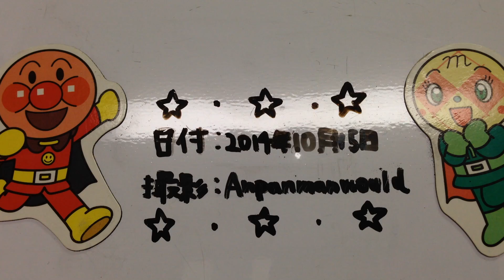それいけ！アンパンマン☆くっつくんです25☆クリームパンダ